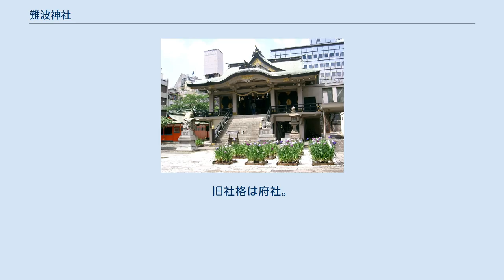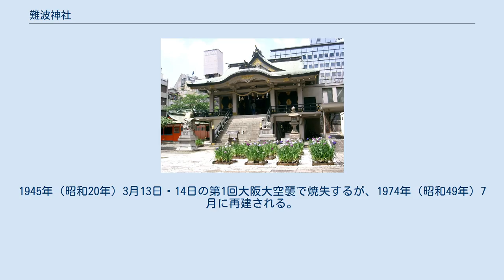難波神社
総社_(地域)
難波神社（なんばじんじゃ）は、大阪市中央区博労町にある神社。
 摂津国総社として難波大宮または平野神社、他にも上難波仁徳天皇宮、上難波神社、難波上宮ともいう。
江戸時代には博労稲荷神社がある為に稲荷社と呼ばれていた。
 アヤメ類（厳密な分類の花菖蒲）に縁のある神社で、6月にはあやめ祭（菖蒲神事）で花菖蒲を奉納する神事が執り行われている。
境内で育った花菖蒲を御神前に御供えする神事。
祭典中、菖蒲を刈り取る所作のある神楽「菖蒲刈り」が二人の巫女によって舞われます。
 神紋は菖蒲紋の一種『抱き菖蒲』（だきあやめ）。
 創建は反正天皇の時代と伝えられ、当初は現在の大阪府松原市に鎮座していたという。
天慶6年（943年）に現・天王寺区上本町に遷座する。
 慶長2年（1597年）に豊臣秀吉の命令で、立退料2,000石をもらって現在地に遷座。
しかし、慶長20年（1615年）の大坂夏の陣後には江戸幕府によって境内地の9割を没収される。
 明治時代になると府社に列せられている。
1945年（昭和20年）3月13日・14日の第1回大阪大空襲で焼失するが、1974年（昭和49年）7月に再建される。